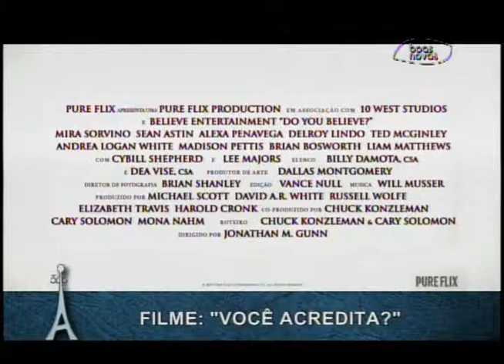Antenados - Ensinamentos de Sadraque, Mesaque e Abede-Nego - (bloco 3 de 4) 25-08-2015